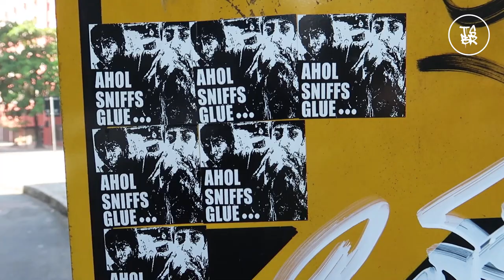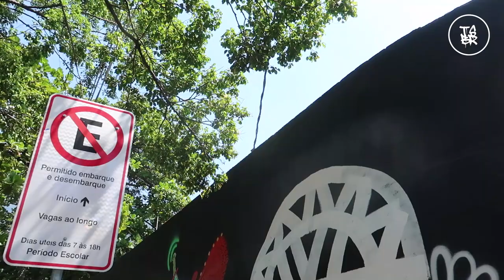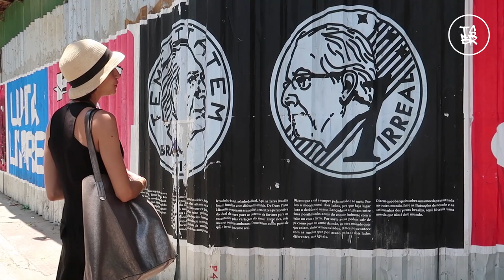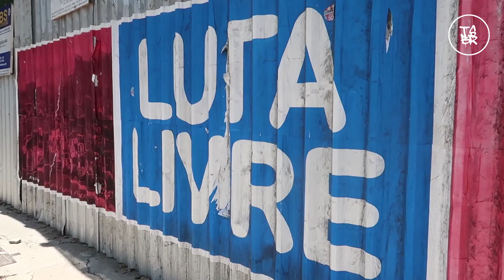TOUR DE ARTE DE RUA no RIO DE JANEIRO com uma EXPERT | Ipanema, Lagoa e Botafogo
Depois desse tour você nunca mais vai olhar os muros do Rio de Janeiro da mesma forma! Graduada em design, Nina é uma expert da cena carioca de arte de rua e foi minha guia nesse giro pela Zona Sul da cidade. Ela fala dos artistas, dos coletivos e das obras com tal pessoalidade e propriedade que você nem vê o tempo passar e entre tantas cores e traços ela ensina a ver essas obras com outros olhos. Passeio imperdível!

Tour: Rio Street Art Tour